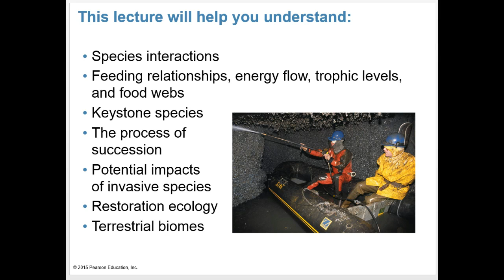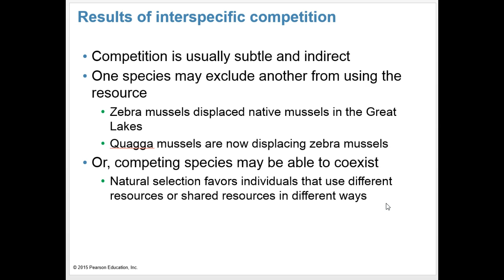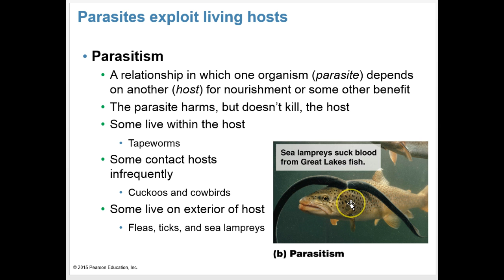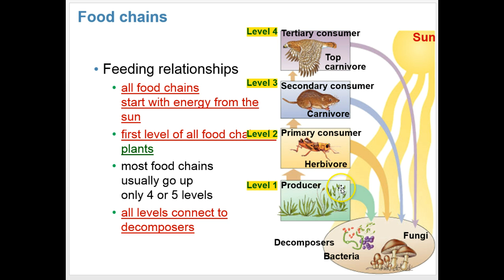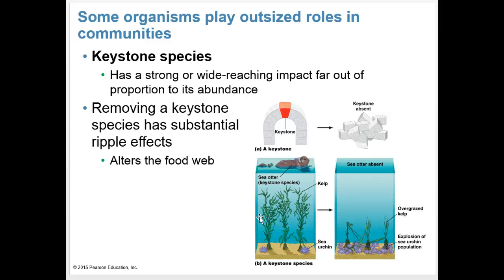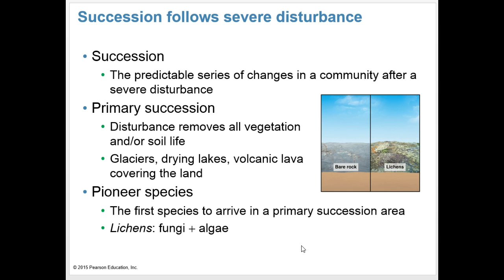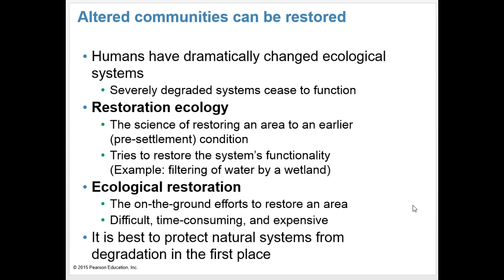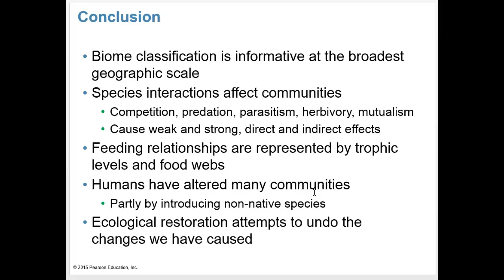Chapter 4 Species Interactions & Community Ecology LECTURE